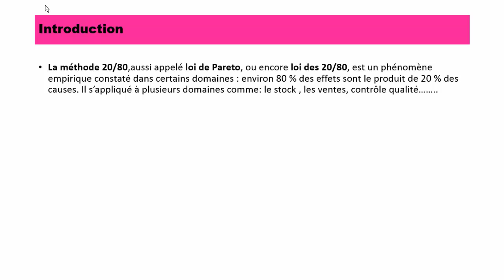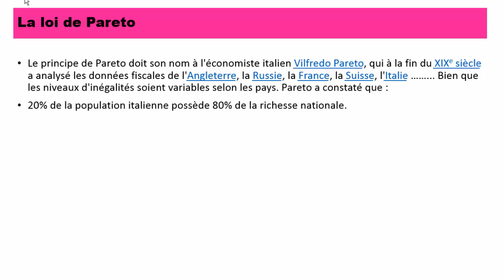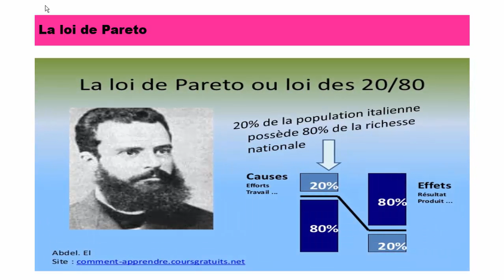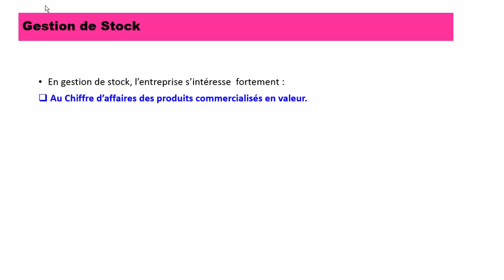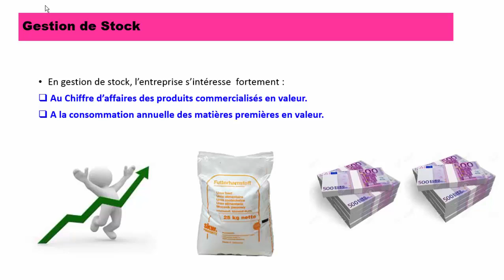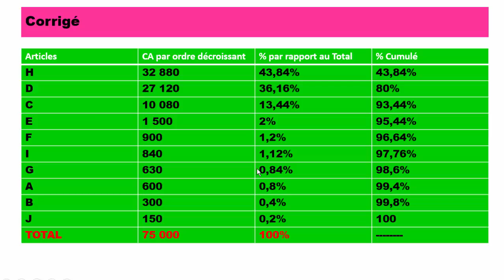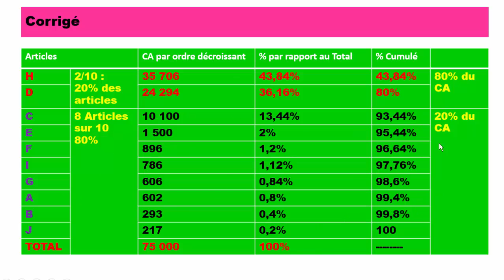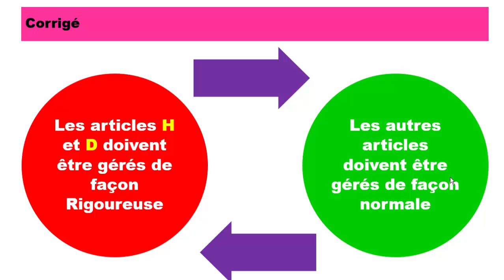La Loi de Pareto - Méthode 20/80 Version Française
Forte explication de la méthode 20/80 en gestion de stock, bien Animée par MR CHALABI.
avec une application sur la méthode.